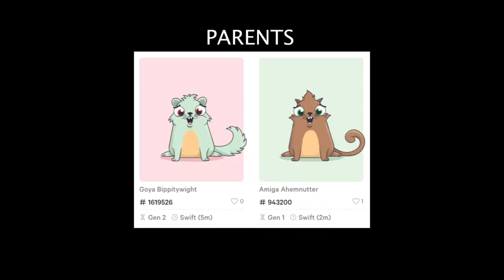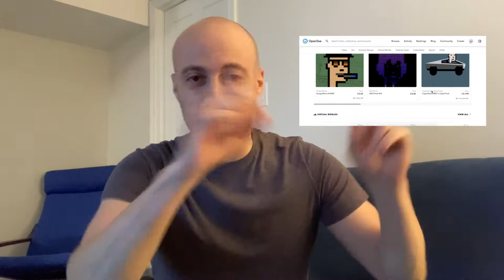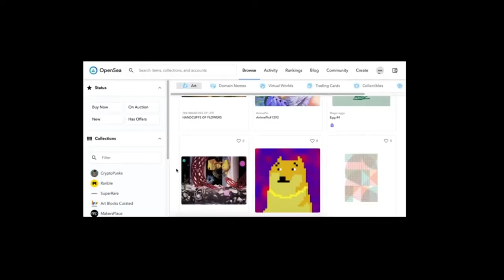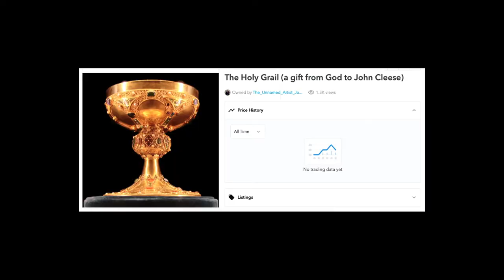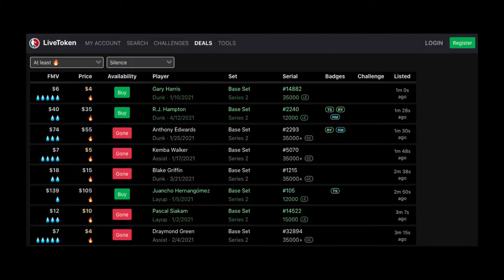More beginner thoughts on NFTs: CryptoKitties, OpenSea, TopShot, UFC, GaryVee NFT drop prediction!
Hey everyone! After almost two months of diving into NFTs, I've explored a number of different projects and marketplaces such as Crypto Kitties, OpenSea, Rarible, and NBA TopShot. I also attempted to gift a celebrity an NFT. The whole thing has been a lot of fun, and it's such a thrilling scene. This video is a follow up to my previous video "My Rookie Experience with NFTs" -- As always, I truly hope that my videos on NFTs can develop a conversation in the comments that can mutually benefit everyone! I love learning about the NFT space and I'm so appreciative of any comments, tips, and guidance.

Chapters:
00:00 - Intro
00:35 - CryptoKitties: attempt at breeding, the market in general
02:41 - OpenSea: so many projects, hard to find affordable "worthy" NFTs
03:36 - John Cleese (comedian): NFT release of the Brooklyn Bridge, gifting him artwork
05:35 - NBA TopShot: buying a pack, reselling a moment, attempting to flip moments
06:42 - Live Token: ranking of deals, quick purchases, competitive
08:00 - UFC launching NFTs: being first to buy
08:36 - Gary Vee NFT drop on May 5, 2021: my thoughts and predictions
12:19 - Outro